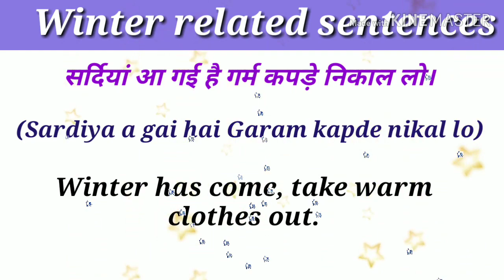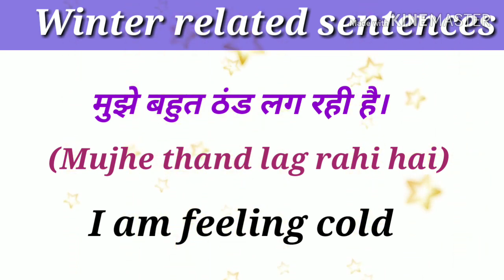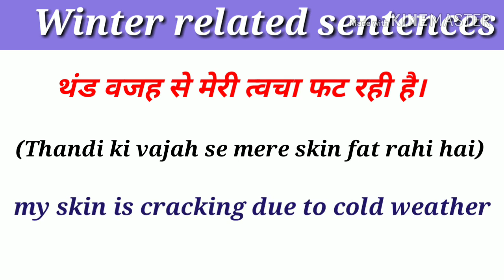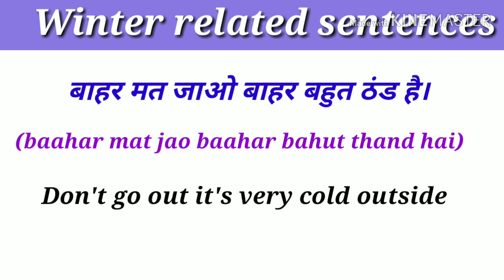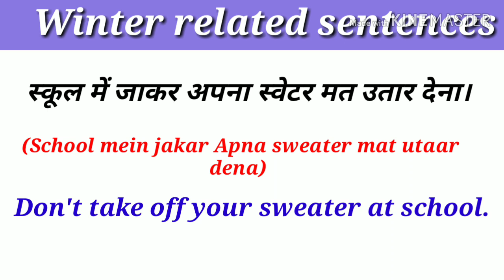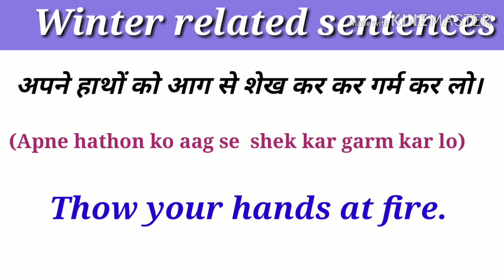Winter related 30 English sentences। सीखिये सर्दियों वाली इंग्लिश। @SVLEARNING